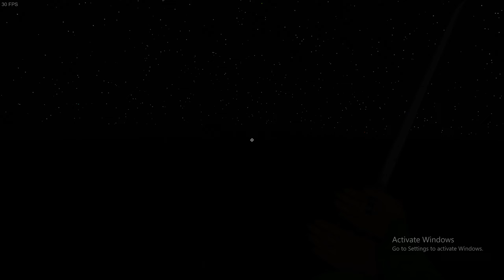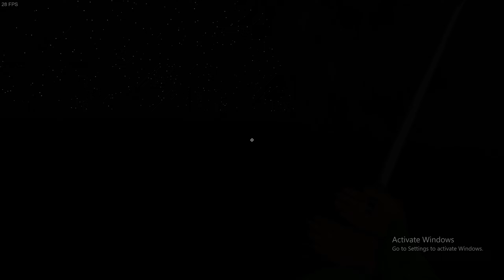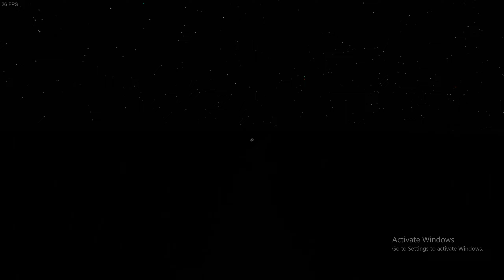The Long Drive PC strange things are happening